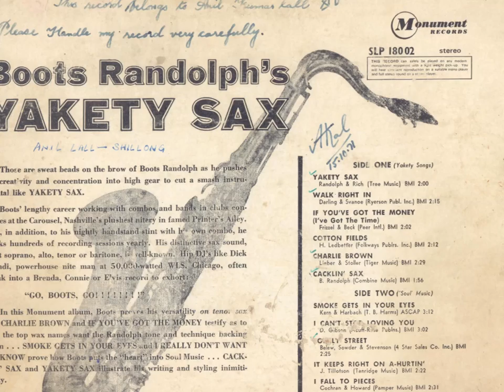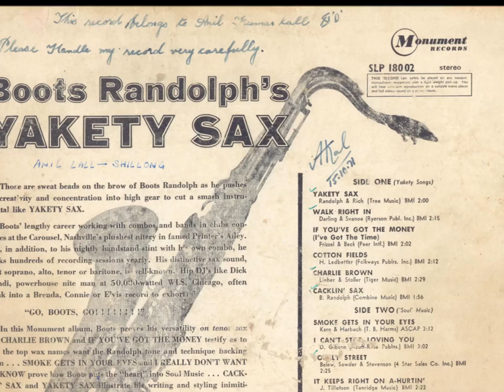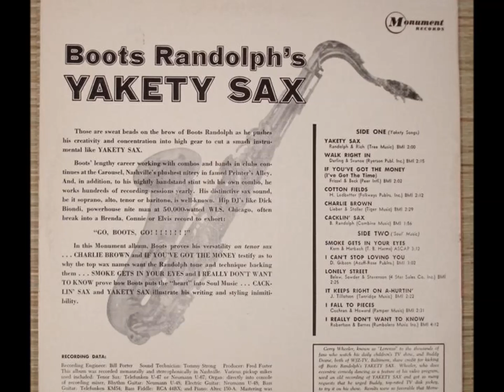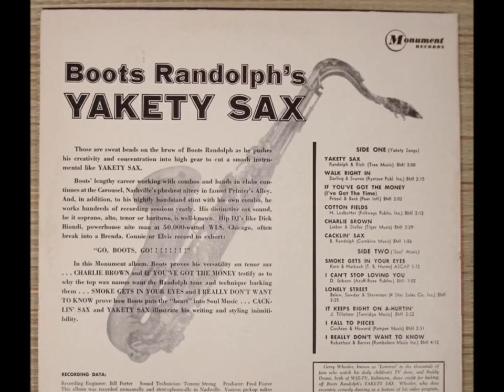Boots Randolph's - Yakety SAX Album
Dedicated to my brother Col. Anil Lall

"Yakety Sax" is a pop-jazz instrumental whose music was jointly composed by James Q. "Spider" Rich and Homer "Boots" Randolph III. Randolph, a saxophonist, popularized the selection in his 1963 recording; Benny Hill later made it more widely known as the de facto theme music of his comedy show.

The selection, which includes pieces of assorted fiddle tunes, was originally composed by Rich for a performance at a venue called The Armory in Hopkinsville, Kentucky. Two bars of "Entrance of the Gladiators" and "The Girl I Left Behind" are also worked into it.

Randolph's take on the piece was inspired by a sax solo in the Leiber and Stoller song "Yakety Yak," recorded in 1958 by The Coasters.[1] The tunes are similar, and both feature the "yakety sax" sound. Randolph first recorded "Yakety Sax" that year for RCA Victor, but it did not become a hit till he re-recorded it for Monument Records in 1963; this version reached #35 on the Billboard Hot 100 chart. From Wikipedia

1. Yakety Sax
2. Walk Right In
3. If You've Got the Money (I've Got the Time)
4. Cotton Fields
5. Charlie Brown
6. Cacklin' Sax
7. Smoke Gets in Your Eyes
8. I Can't Stop Loving You
9. Lonely Street
10. It Keeps Right on a Hurtin'
11. I Fall to Pieces
12. I Really Don't Want to Know